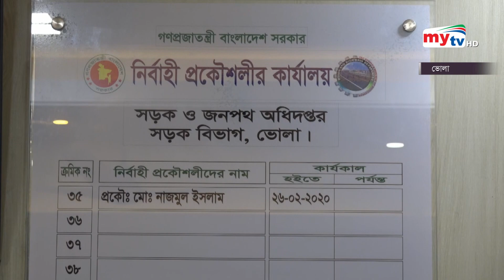কবে শেষ হবে রাস্তার কাজ ও ভোগান্তি ? | Bangla News | Mytv News